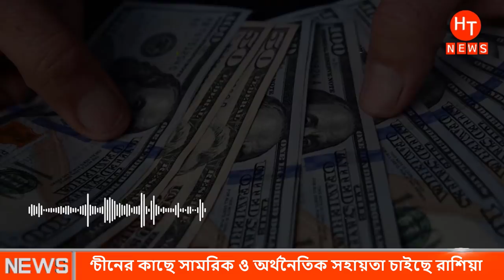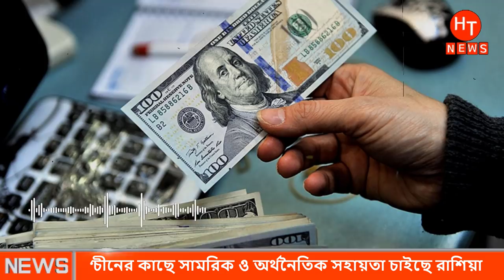😂চীনের কাছে সামরিক ও অর্থনৈতিক সহায়তা চাইছে রাশিয়া 😂😂| Ukraine Russia News Bangla